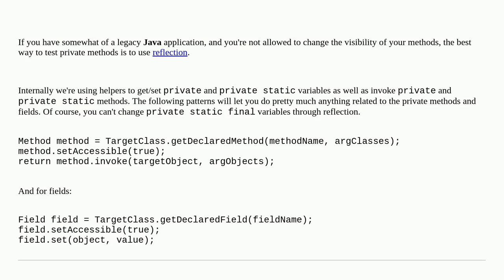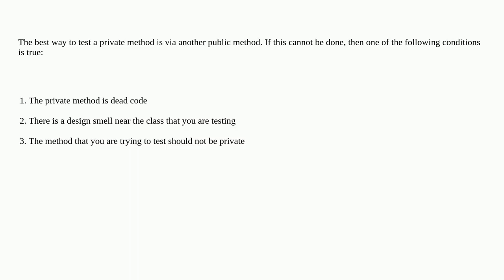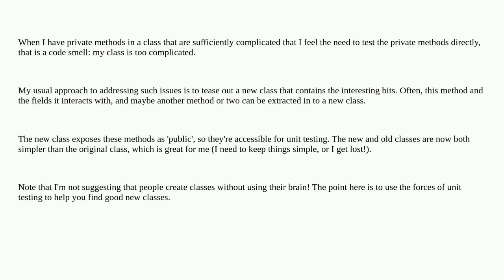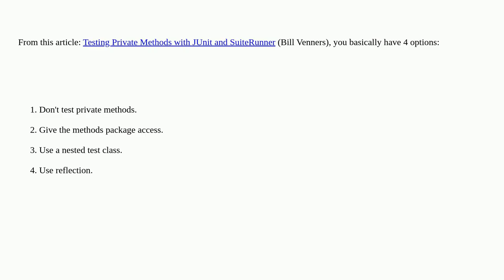How do I test a class that has private methods, fields or inner classes?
A special thanks goes out to the community

  unit-testing junit tdd java